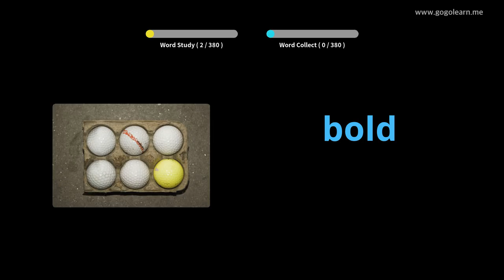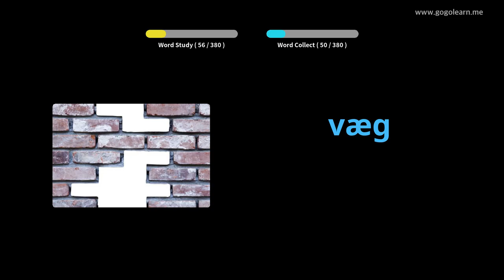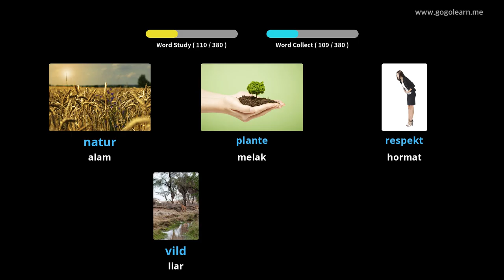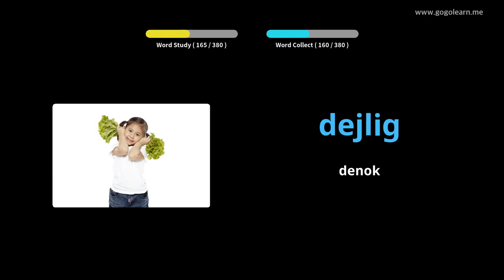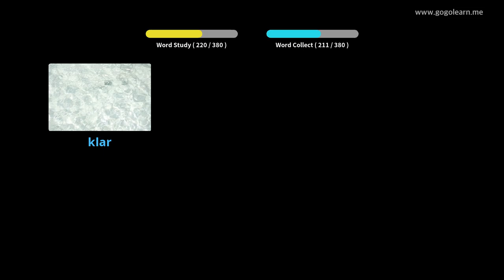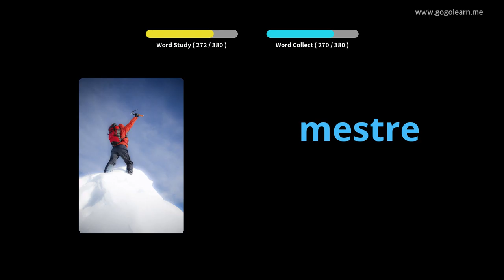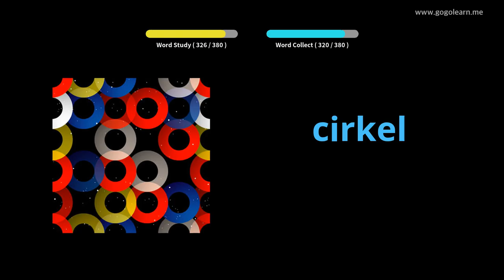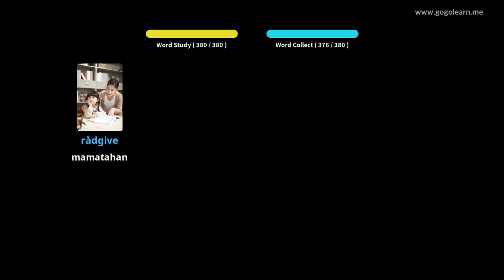Sakola Sekondér Dénmark 1 |Golearn